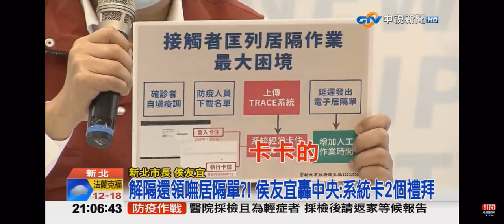2022-05-02中視2100整點新聞-解隔還領嘸居隔單?! 侯友宜轟中央:系統卡2個禮拜